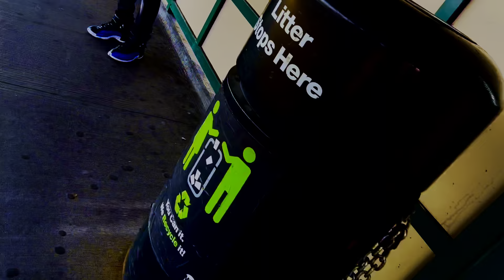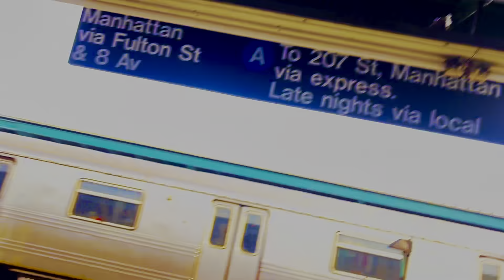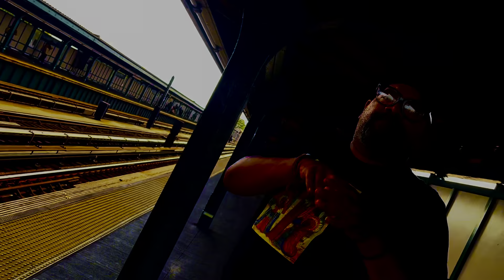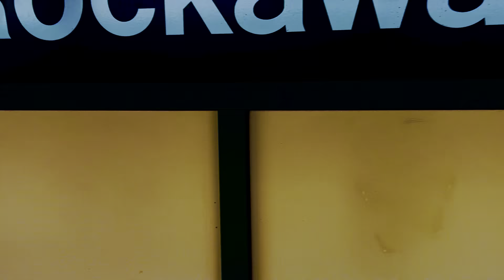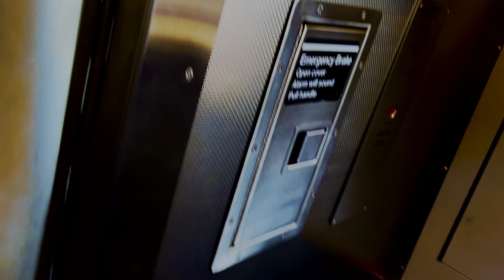A trains at Rockaway Blvd